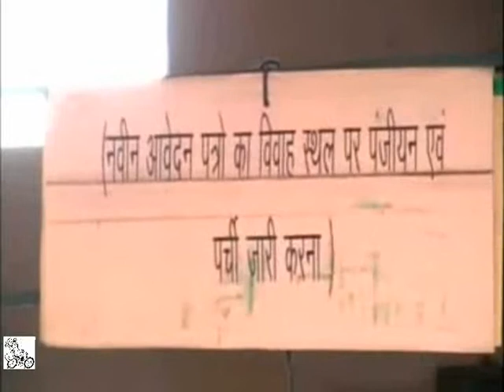Mass Marriage Ceremony: Brides asked to undergo virginity and pregnancy tests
Betul: 350 prospective Brides asked to undergo virginity and pregnancy tests

During a mass marriage ceremony in Betul district of Madhya Pradesh that was hosted under the aegis of the state government, 350 tribal women were reportedly put through virginity and pregnancy tests. Would-be brides were asked to go through an embarrassing situation prior to their taking vows on their marital relationship.

 It was learnt that this directive was issued to confirm their eligibility to get married. Under a state scheme, the expense of the wedding and some household essentials were to be given to the brides so that they could start their newly married lives.

However, when some prospective brides were found pregnant, their registration was cancelled and they were asked to return the items presented to them as wedding gifts.